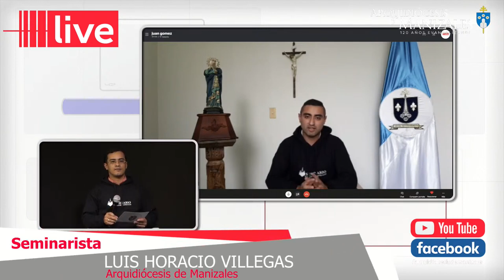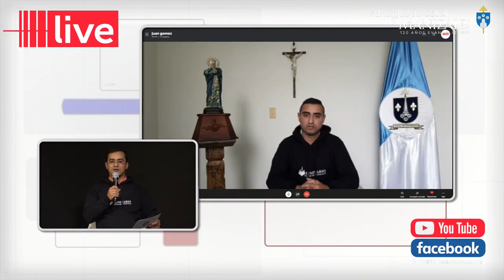LIVE desde el Seminario Mayor de Manizales, corazón de la Arquidiócesis. EL SEMINARIO EN CASA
Espacio que el Seminario Mayor brinda para compartir la fe en sus familias. EL SEMINARIO EN CASA.